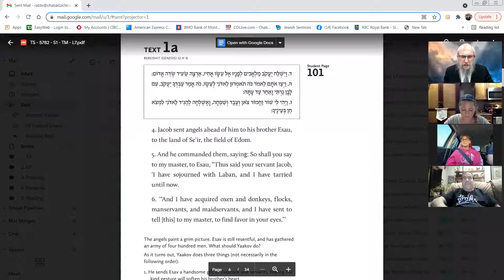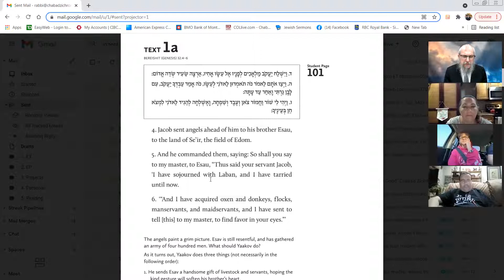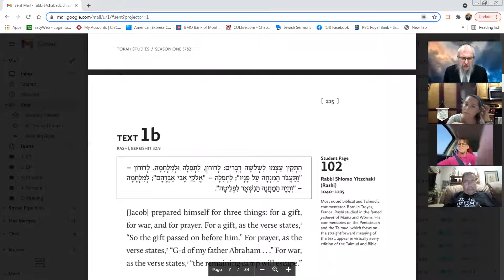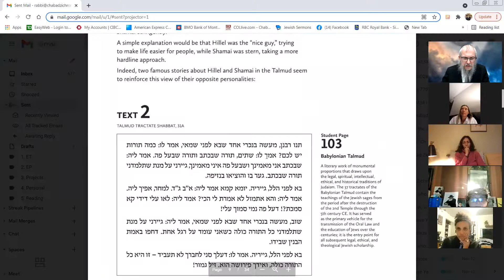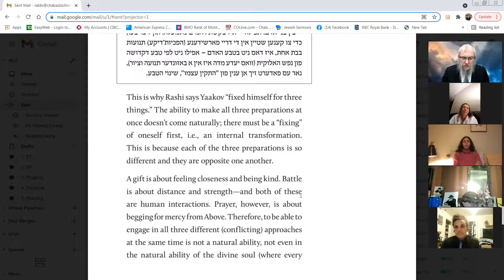Be All You Can!- Parshat Vayishlach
Torah Studies 1.8 Parshat VaYeslach